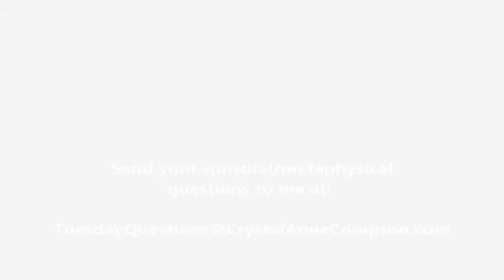How To Live With Low Vibration People (An Addict)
We can't always avoid negative or low vibration people ... or can we? Moreover, SHOULD we?